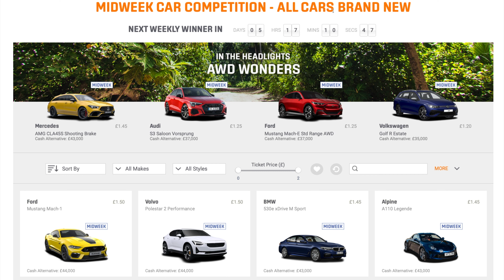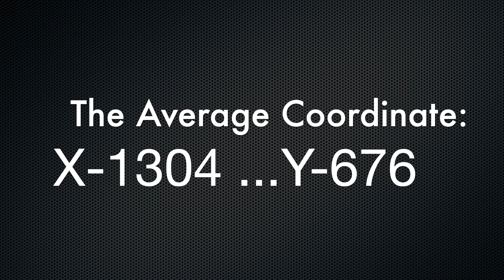#1 BOTB Midweek Car Competition (26 July- 1 August 2021) Week 30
BOTB how to win? Watch my videos :)
BOTB Midweek Competition (Week 30) 2021

This is the first average coordinate for this competition!

Over £42 million of cars won since 1999!

Get closest to the judges in our skilled Spot the Ball game to win - join the Midweek winners podium!

WINNER ANNOUNCED
Competition ends midnight Wednesday. Winner announced every Friday! Closest position to our panel of Judges wins!